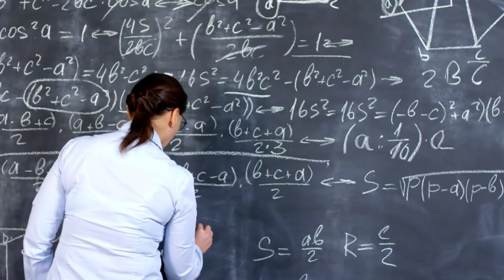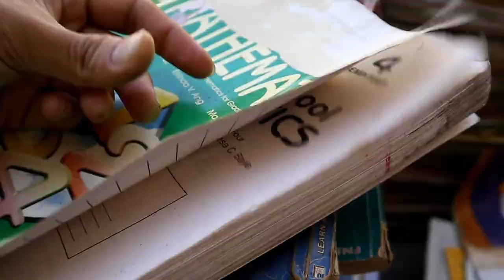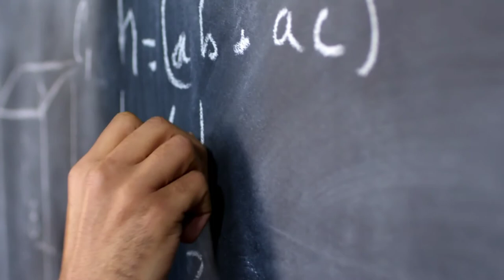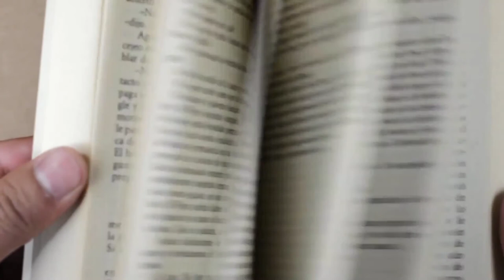Study Music || For Improve Your Focus and Concentration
Short ambient instrumental music for studying , concentration and focus memory for work . Peaceful and soothing melody with sea waves at the background for more relaxation . Hope you enjoy it !

Listening to study music to concentrate and remember can help you with memory recall and the future, while getting rid of background noises and distractions.

This version was 3 minutes of ambient music for studying can be used as deep focus music for reading or deep focus music for work. Tell me what are some of your favorite study music for concentration and focus here on Youtube so I can try to match your preferences on future uploads!

 Don't forget to add this music to your ambient study music to concentrate playlist so you can listen to it later if you want. Listening to ambient study music for focus while studying can help you with memory recall in the future.

This Study Music & Concentration Music is help to brainwave background music to help you to study, focus, and concentrate on learning process and work more effectively. Alpha Waves help your mind to get to the state of focus, which is perfect for studying or preparing for exam or test you have at school or university. It also maintains your alertness while studying. Beta waves will help to concentrate for tasks, enhance intelligence.

Thank you so much for listening to our beautiful short study music for short time .We have to work very hard for you to make this song.  So I hope we like the music very much.

►Taka Tak Id: mindchangesmusic

＄✿urAv